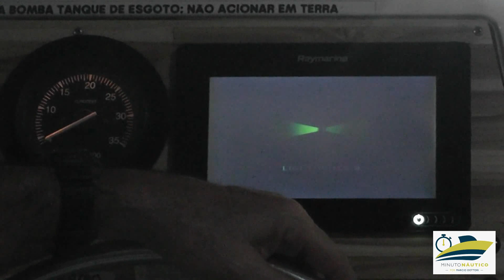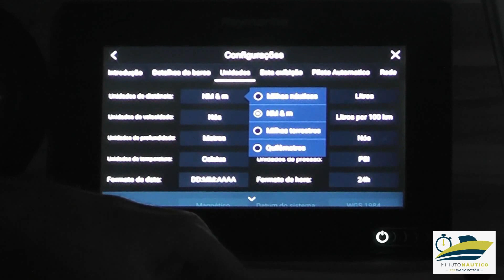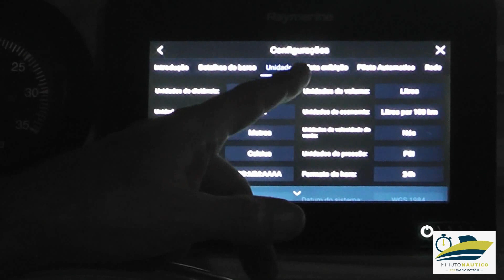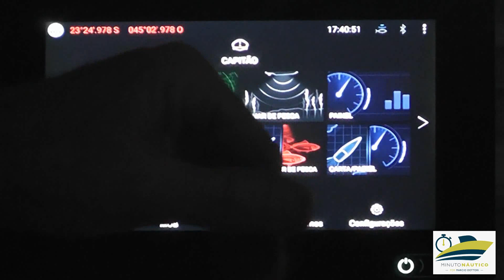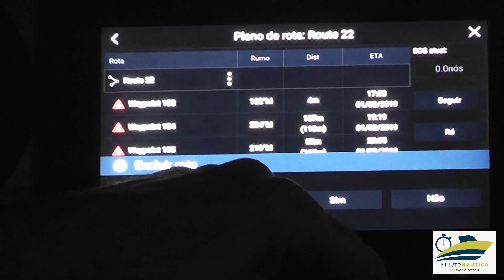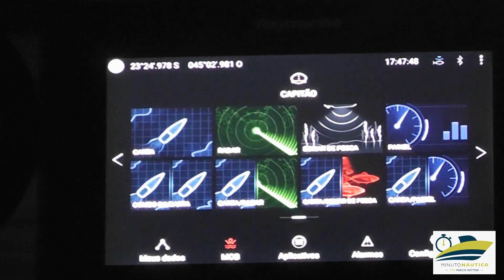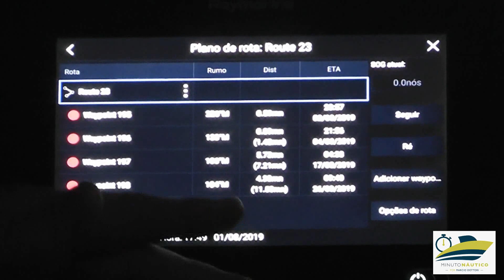Traçando uma rota no GPS - Minuto Náutico - Marcio Dottori - Vídeo 76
Marcio Dottori - Minuto Náutico - Traçando uma rota no GPS - Vídeo 76
Neste vídeo, o Marcio Dottori explica as configurações básicas de um aparelho de GPS e mostra como traçar uma rota.

Texto e apresentação: Marcio Dottori
Imagens: Mozart Latorre/Minuto Náutico

Então, não se esqueça de clicar em curtir.